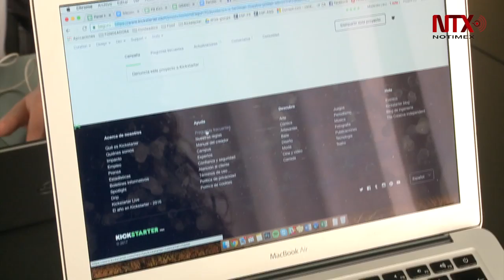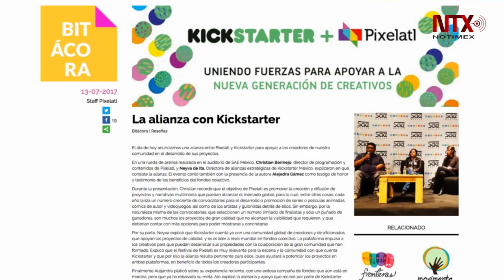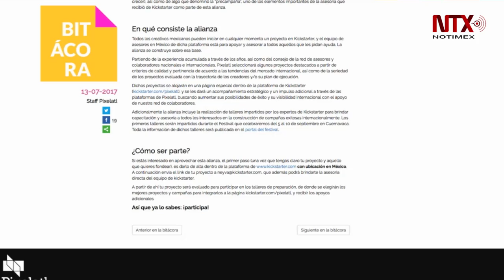Kickstarter y Pixelatl se fusionan para impulsar talento mexicano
Plataformas que financian proyectos de creativos emergentes y consagrados